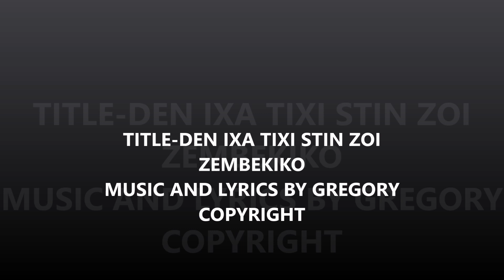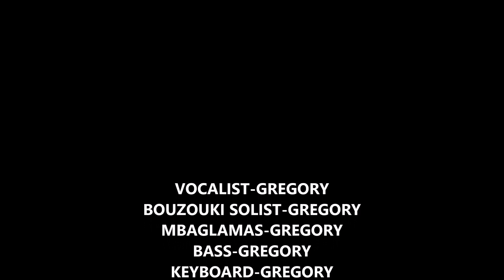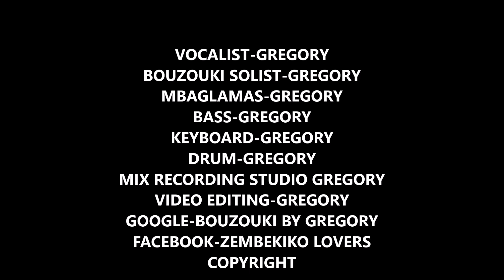BOUZOUKI BY GREGORY-DEN IXA TIXI STIN ZOI-ZEMBEKIKO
TITLE-DEN IXA TIXI STIN ZOI-ZEMBEKIKO-MUSIC AND LYRICS BY GREOGRY